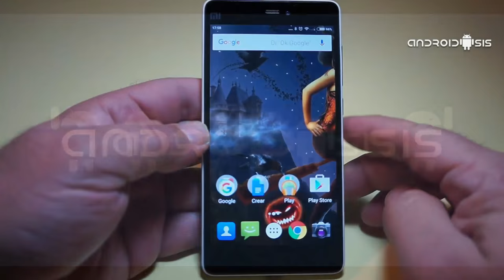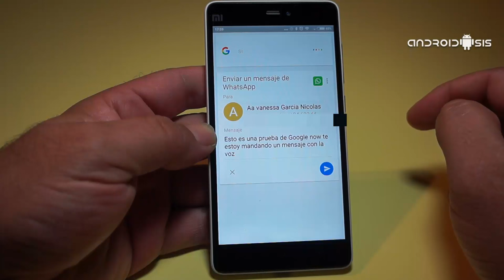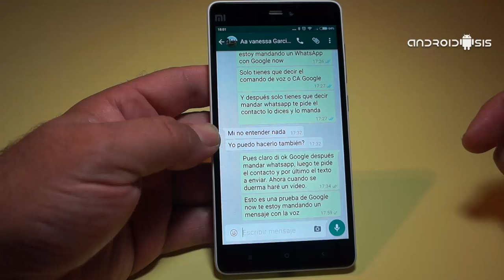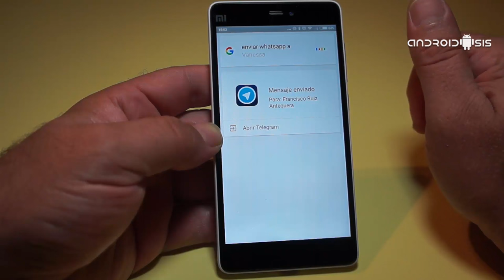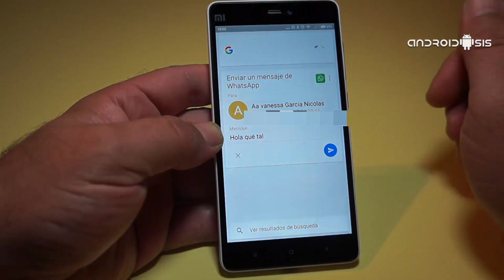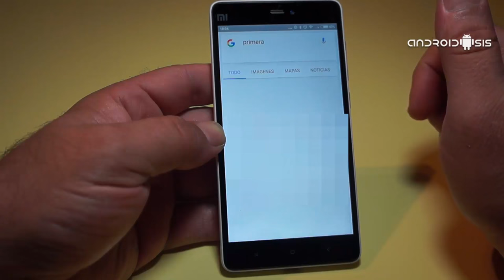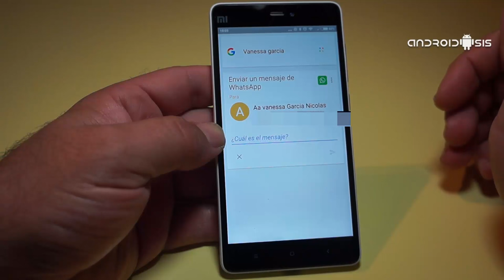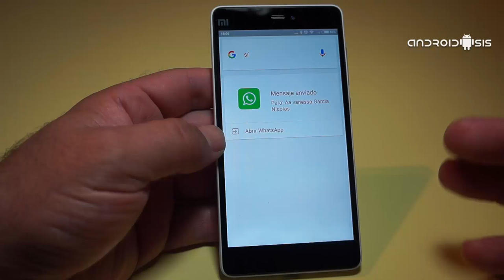Cómo enviar WhatsApp con la voz, válido para Telegram y Hangouts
Google Now ya permite enviar WhatsApp con la voz, una funcionalidad muy esperada y deseada que se hace extensible a otras Apps como Telegram o Hangouts.